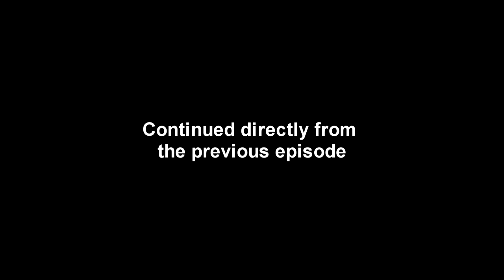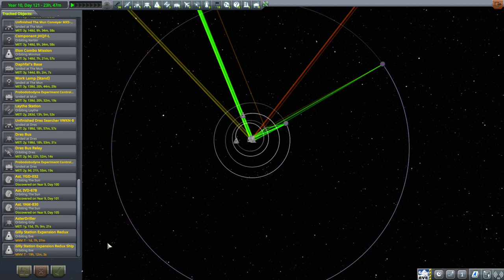Kerbal Space Program 1.11 Stock Career 41 - Tight Margins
I juggle my missions around Eve and Gilly as it turns out that the liquid fuel margins are razor thin.

Visual mods: Stock Visual Enhancements (also requires Environmental Visual Enhancements and scatterer), RealPlume (requires SmokeScreen)